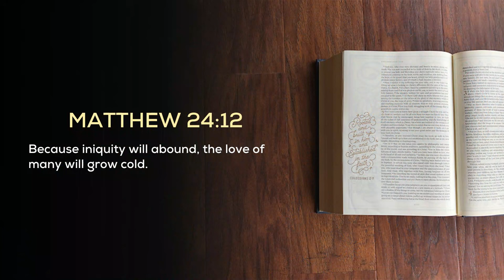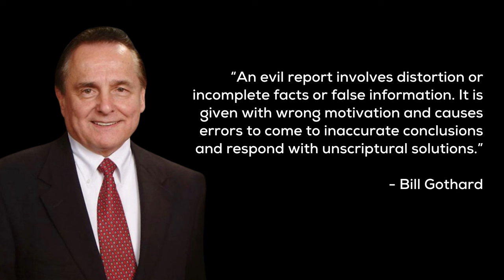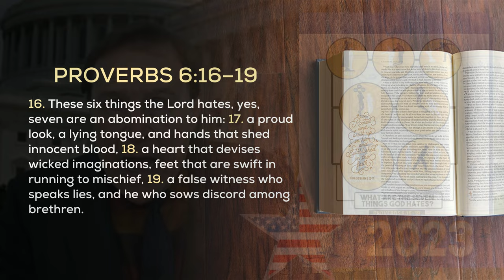Week In Review (12.01.23) - Bickle Bombshell Requires Righteous and Redemptive Response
When one of the worlds premier Christian leaders comes under fire from accusations it is absolutely critical that we understand the way the Bible instructs us to proceed. Proverbs 6:16-19 tells us that there are “six things that God hates and seven are an abomination to him…a false witness who speaks lies… and he who sows discord among brethren.” Therefore, we must proceed with extreme caution.

The Bible also tells us, “Do not listen to an accusation against an elder, unless it is confirmed by two or three witnesses” (1Tim 5:19).

“The first to present his case, seems right until another comes and examines him” (Prv.18:17).

Take 10 to sharpen your understanding of how a situation like our brother Mike Bickle’s is and must be handled with accountability as well as extreme caution. Watch and pass it along!